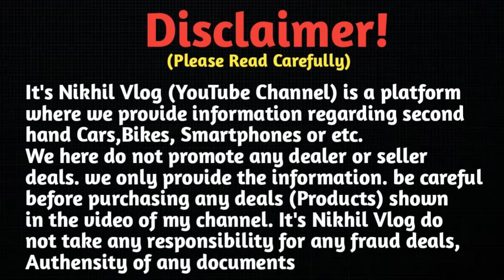Second Hand Bike Showroom Asansol West Bengal || Mk Motors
Second hand bike | Second hand bike showroom west bangal asansol | M.K Motors

🏠SHOWROOM ADDRESS :- M K Motors
Near Tom & Jerry Play School
Kulti Club Road, GT Road
Kulti